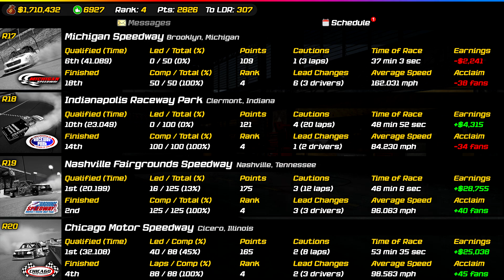CTS '00 | Round 20/24: Chicago Motor Speedway | NR2003 Career Mode: Season 3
Whenever the NASCAR Craftsman Truck Series visits a brand new circuit, you can throw all expectations out the window. This most recent addition is a state-of-the-art facility built in the Windy City--Chicago Motor Speedway. Designed in part by Chip Ganassi, this 1-mile track has long straightaways with sharp and extremely flat turns which makes for an extremely difficult facility that will really test driver skill.

Thanks to all the NR content creators keeping this game alive.